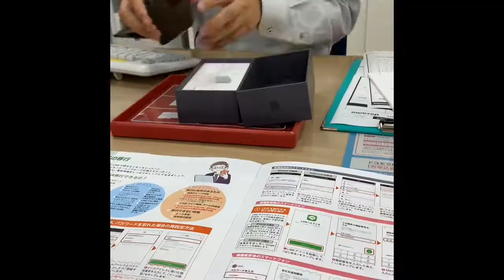Bagoong cellphone gift for my anak eat pizzala n shoping 100yen shop